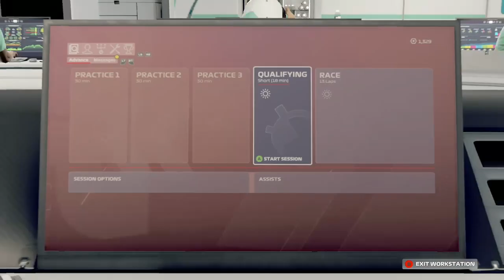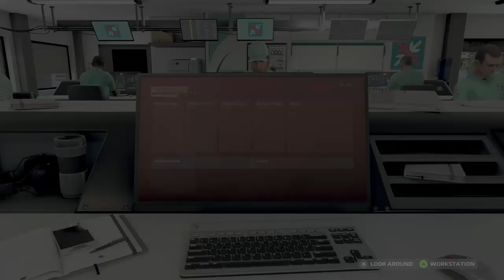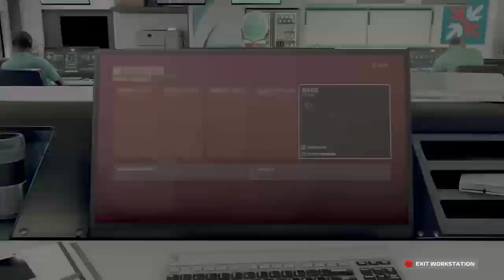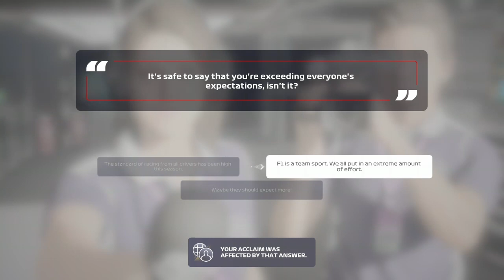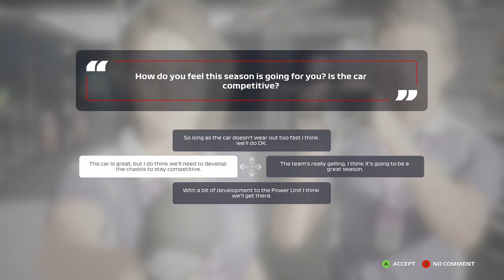F12020 GAME THE RUSSIAN GRAND PRIX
racing around Russia on the F12020 game